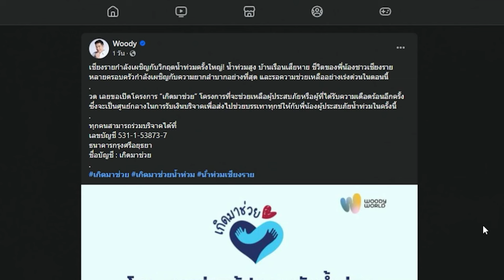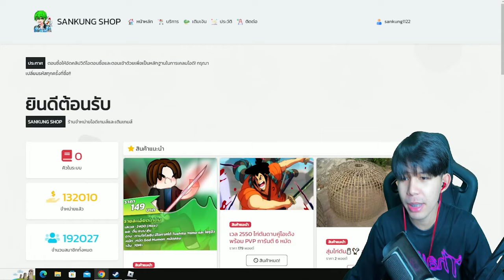ผลประตู +ดาบGM โคตรโกง บริจาคช่วยน้ำท่วมที่เชียงราย 5,000